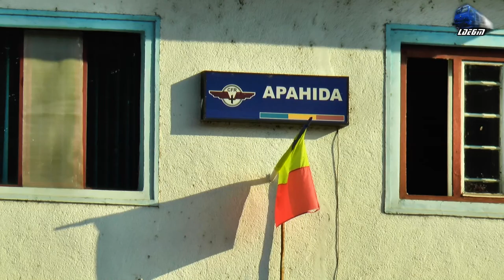Locomotiva cu Abur 150.010 Steam Loko/Dampflok in Gara Apahida Station - 08 August 2018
1:CFR Infrastructure Train - Thomas~LDH 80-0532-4, Locomotiva cu Abur 150.010 Steam Locomotive/Dampflok & Laborator de Masurat Geometria Caii Ferate/Laboratory of Railway Geometry

08 August 2018